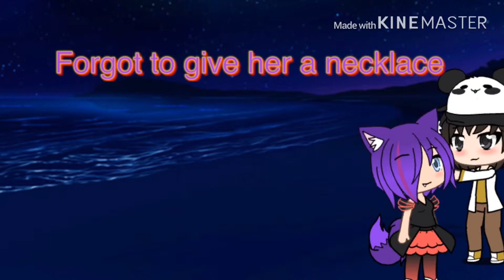Dancing in the night 🌙✨ (GMV:Gacha music video)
Leave a like and comment below what you think about this video and if you guys are new subscribe and hit the notification bell for more updates and thx for watching